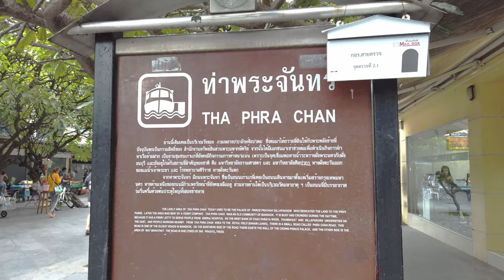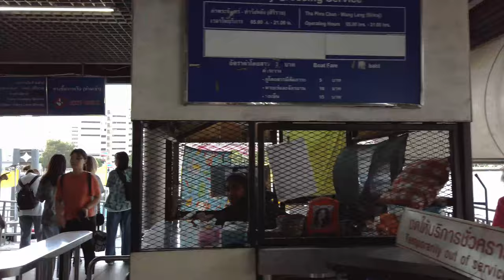2019 / Walking around Grand Palace Thailand / เดินตะลุย "สนามหลวง - ท่าพระจันทร์"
2019 / Walking around Grand Palace Thailand / เดินตะลุย "สนามหลวง - ท่าพระจันทร์"

Thank you to people, place and  good moment.